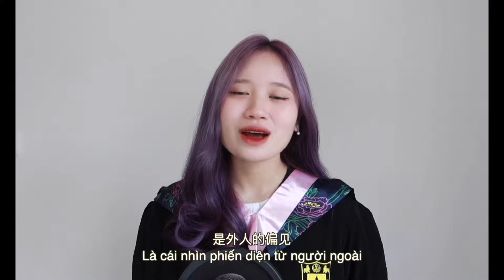[vietsub] MÌNH PHÁT BIỂU TẠI LỄ TỐT NGHIỆP TRƯỜNG ĐH NAM KINH | 南京大学海外教育学院2022届国际毕业生代表发言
Đây là bài phát biểu online đại diện cho sinh viên Quốc tế tốt nghiệp khoá 2022 tại học viện của mình.